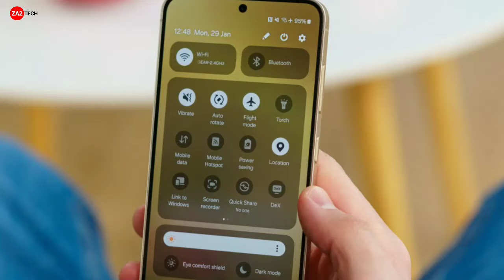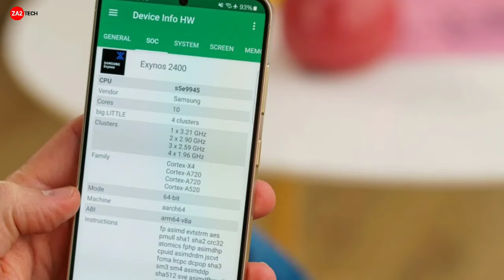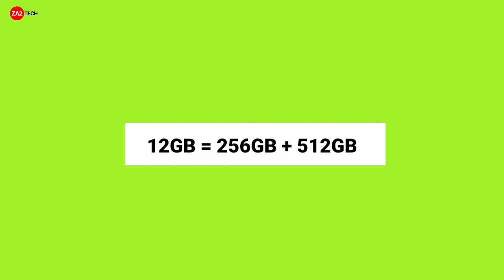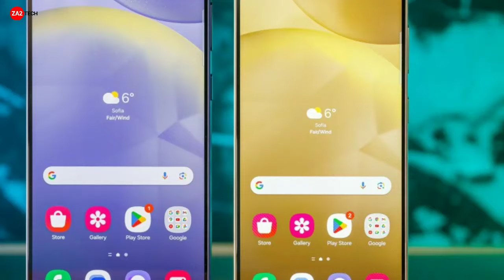SAMSUNG GALAXY S24 Release Date, Price, Camera Test & More!